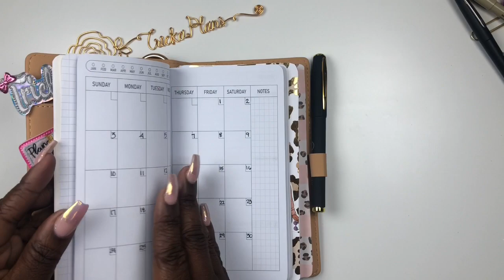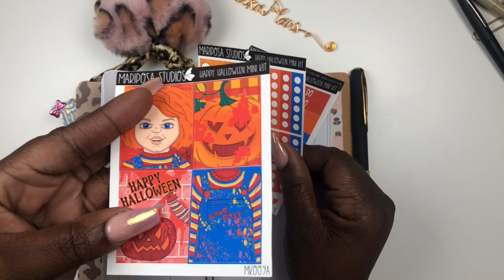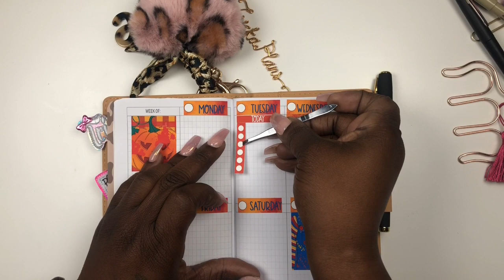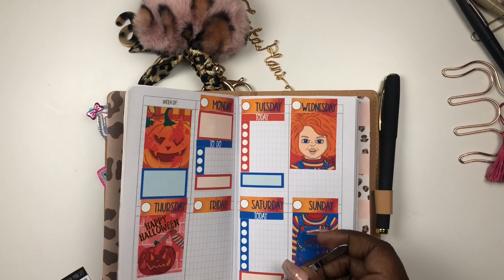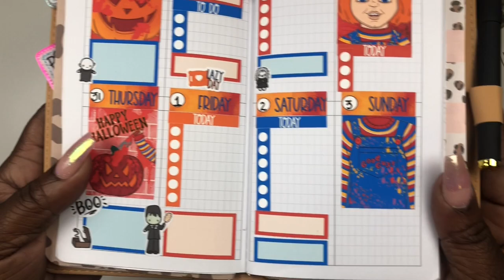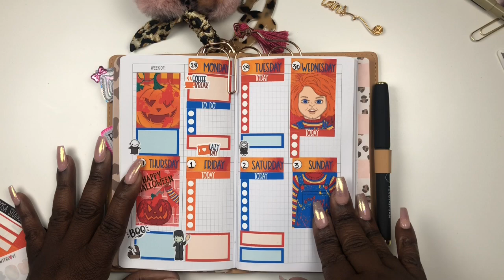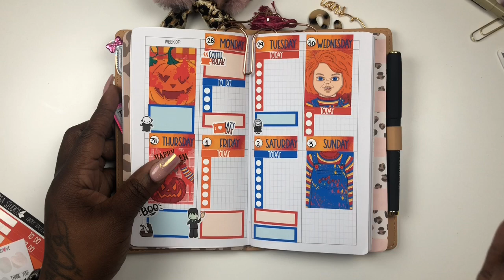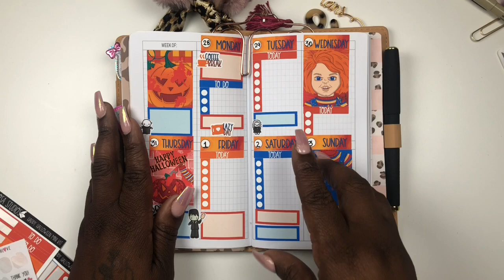Walmart Planner Set Up | Traveler's Notebook | BOUJEE ON A BUDGET| PLANNING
Hey CUTIES,
I am here to share my passion for planning, hauls, crafting and of course all the cuteness. WHERE PLANNING AND CUTENESS COLLIADE

WANT TO BE BOUJEE ON A BUDGET AND PLAN LIKE A BOSS I'LL BE DOING A SERIES ON PLANNING INEXPENSIVELY SO YOU DON"T HAVE TO BREAK THE BANK

IN THIS VIDEO I'M USING THE WALMART PLANNER

LETS GET TO PLANNING